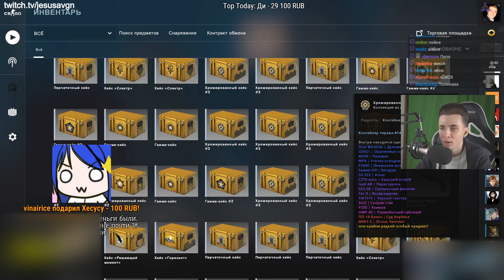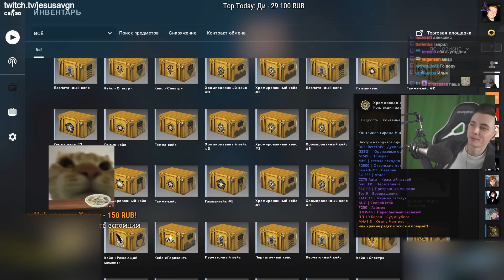JESUSAVGN ЧИТАЕТ, ЧТО ОЗНАЧАЕТ СВОЕ ИМЯ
Привет Всем!